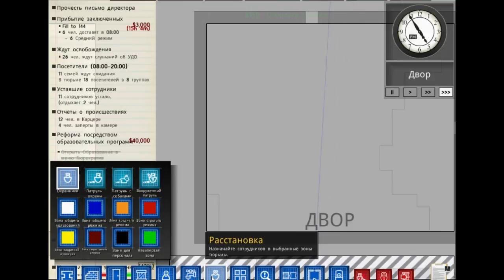Prison Architect / #6 Тюремный архитектор. Что-то пошло не так. Прохождение на русском